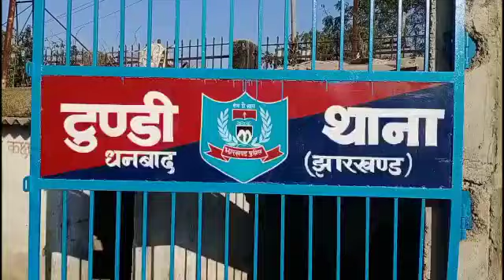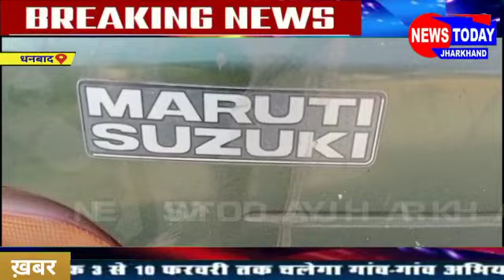बंगाल व पंजाब नंबर की अवैध कोयला लदा आल्टो वाहन पुलिस ने किया जब्त , जाँच में जुटी पुलिस